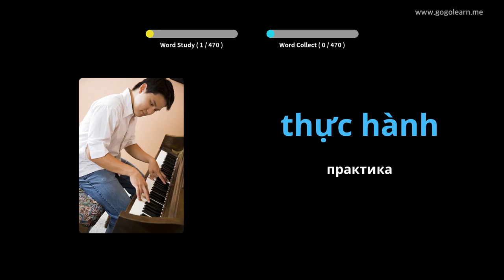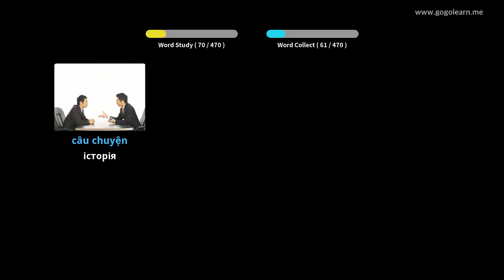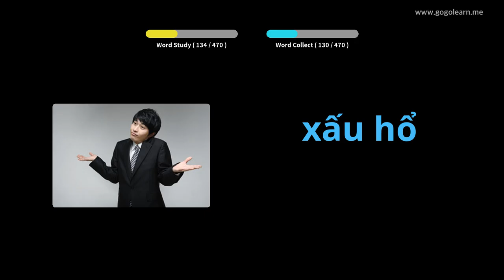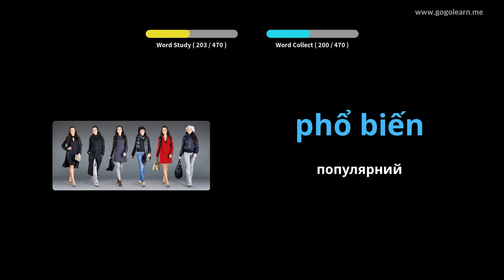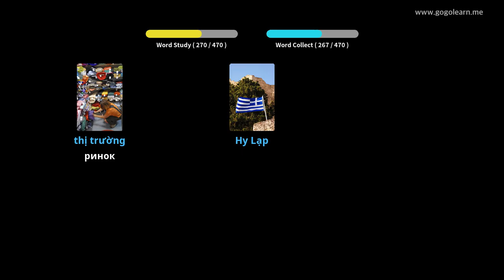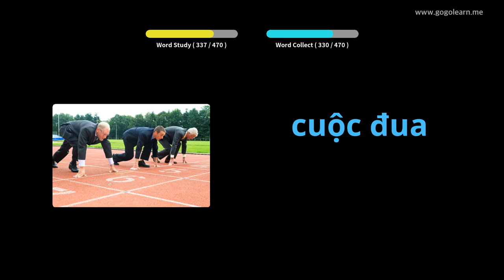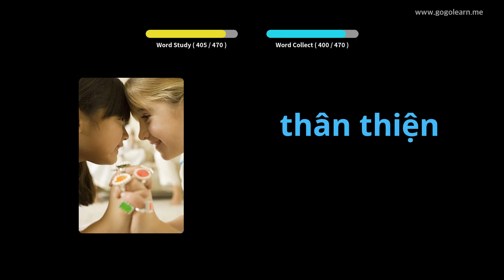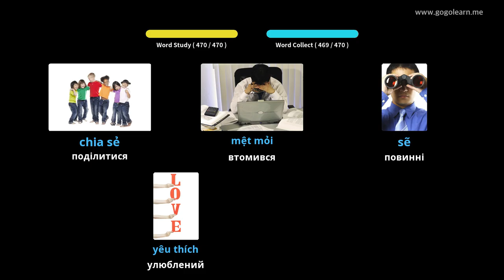В'єтнамська лексика Початкова школа | Golearn